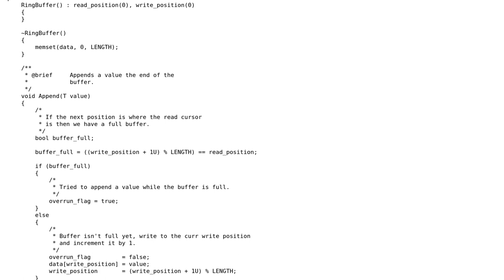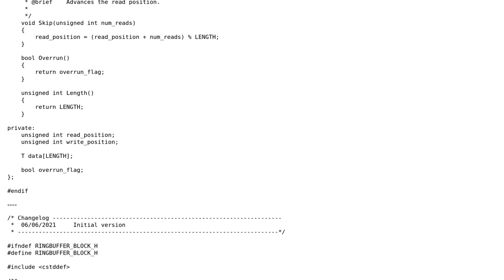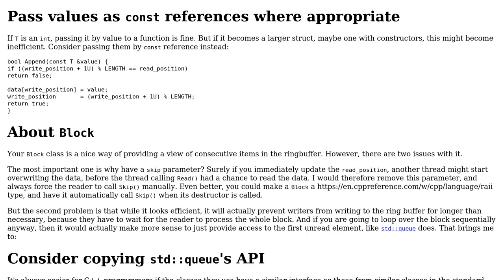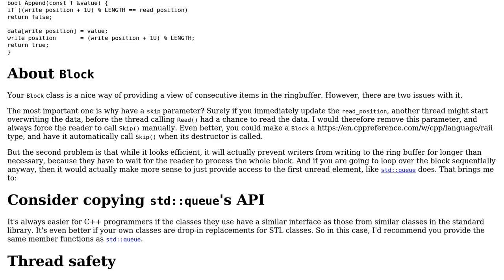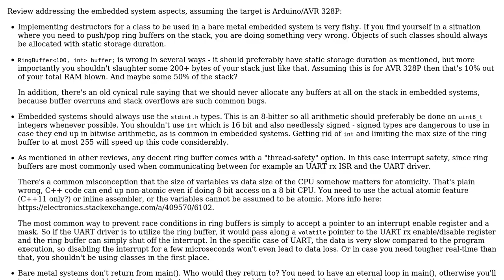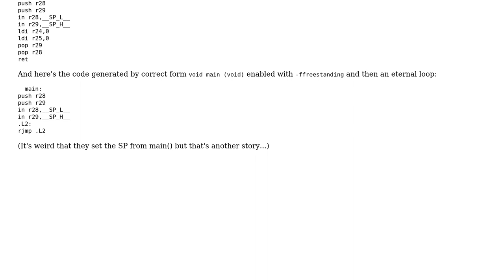Ring buffer for Arduino (4 Solutions!!)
Ring buffer for Arduino

With thanks & praise to God, and with thanks to the many people who have made this project possible! | Content (except music & images) licensed under CC BY-SA | Music | Images & others | With thanks to user vnp user Richard Bamford user Mast user Lundin user JDlugosz user G. Sliepen and the Stack Exchange Network Trademarks are property of their respective owners. You are responsible for your own actions.